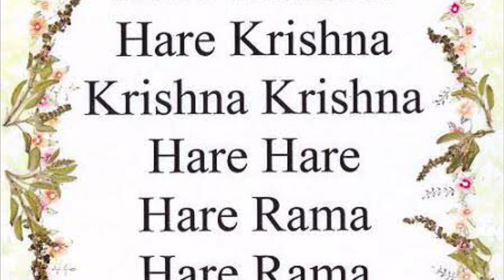Vrindavana ramyasthana - Beautiful Bhajan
Beautiful vaishnava bhajan by Narottama Das Thakur